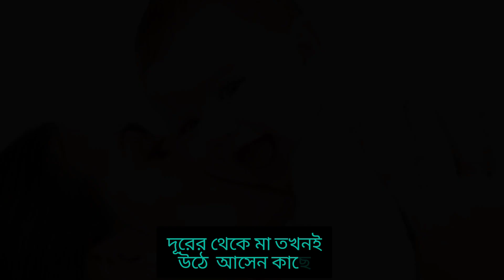1st Recitation - কবি শুভ দাশগুপ্তর " মা " কবিতা।